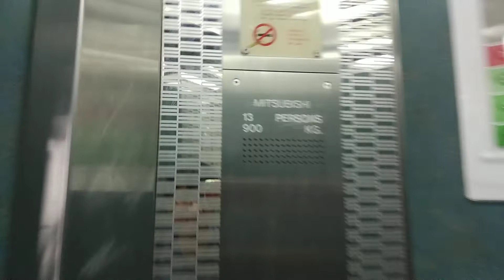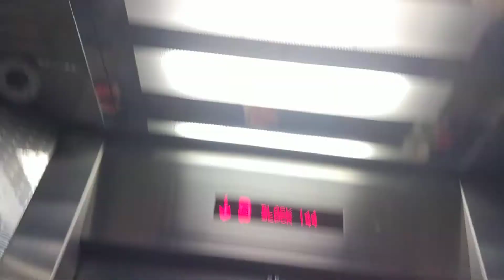Block 144 Rivervale Mitsubishi Elevator Lift B